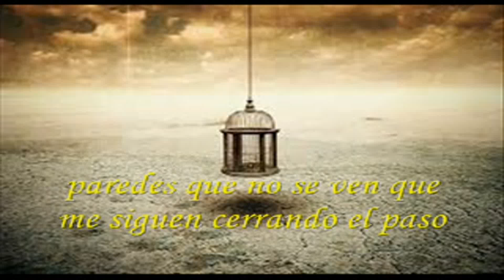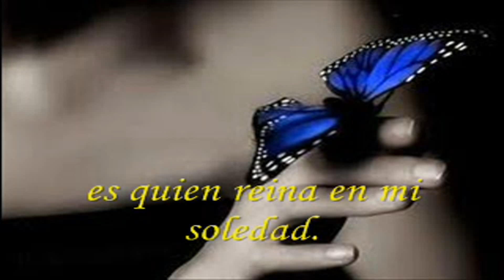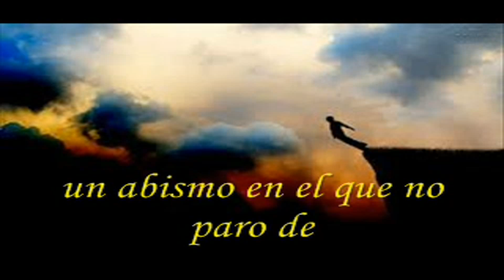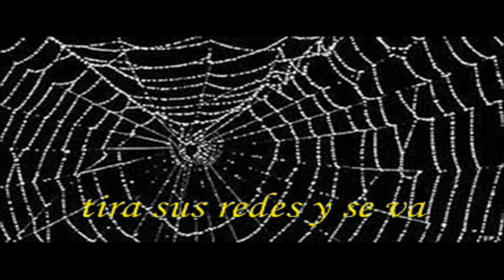Amarga Rock "Ángel demonio" (2014)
Intérprete: Amarga Rock
Tema: Ángel demonio
Disco: Maldito dolor
Año: 2014
País: Argentina
Lugar: Isidro Casanova
Banda formada por:
Dany White: voz
Carlos Canalis: bajo
Juan Manuel Díaz: guitarra
Carlos García: batería.